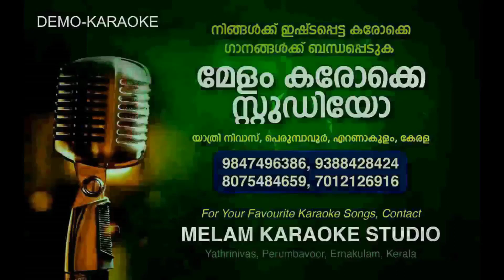VINAKALOZHIKKUM KARAOKE HINDHU DEVOSIONAL SONG KARAOKE